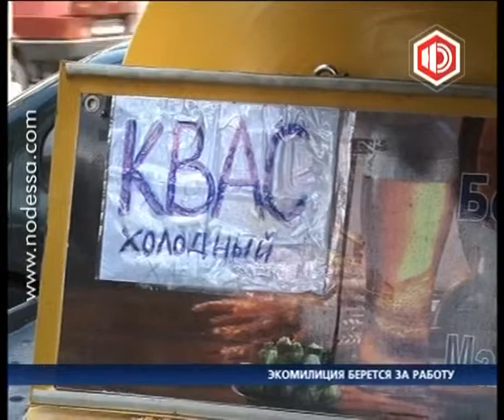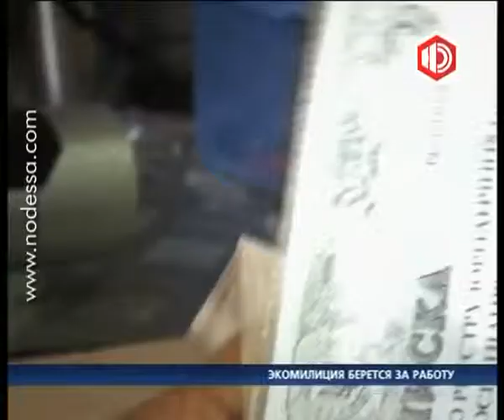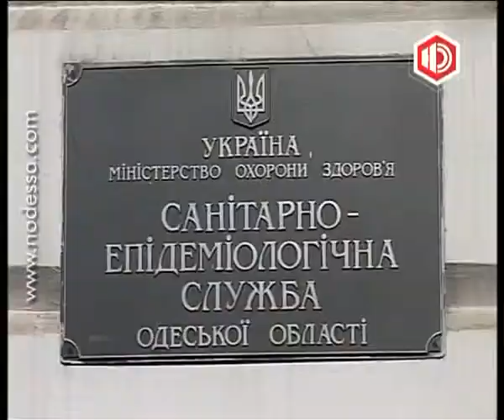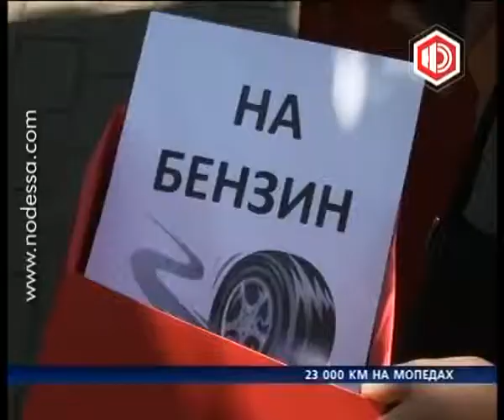Новости в 19.00 с Ириной Коробко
Сегодня Апелляционный суд Одесской области выпустил из зала суда бывшего врача поликлиники № 20, приговоренную за взятку и служебный подлог. Эксзаведующая отделением профилактики поликлиники № 20 Ирина Авраменко 14 мая была приговорена Киевским районным судом города Одессы
 к 5 годам и 6 месяцам колонии. Ее признали виновной в многократном получении взяток и служебном подлоге. В 2011 году женщина получала от 100 до 1000 гривен от одесситов за поддельные справки о состоянии здоровья. Всего она организовала более 15 фальшивых медкомиссий. Женщина почти два года находилась в СИЗО. Сегодня Апелляционный суд отменил приговор и уже через два года Ирина Авраменко сможет снова работать врачом. Кстати, совсем недавно в эфире программы «Одесса под контролем» начальник Горздрава Игорь Шпак заявил, что ни один одесский врач не был приговорен судом за должностное преступление.
Почем кайф? Под воздействием курительных смесей человек не понимает, что происходит и ведет себя неадекватно. В это время в его нервной системе происходя необратимые процессы. Как правило, на крючок попадает молодежь. Впоследствии почти половина из них переходит на более тяжелые наркотики. При этом удивляет наглость наркодилеров, которые уже давно перестали прятаться.
СЮЖЕТ СМЕСИ НАРКОТИКИ
На улицы города возвращается экопатруль. Согласно решению последнего исполкома, передвижные мелкорозничные торговые приспособлениям, а также объекты некапитального строительства запрещено самовольно размещать на территории зелёных зон, а также на необорудованных участках. За соблюдением закона теперь будут следить сотрудники экомилиции.
СЮЖЕТ ЭКОМИЛИЦИЯ
Неприятные запахи в Одессе: море не причем. Источник вони ищут в порту и на станции биоочистки. Мобильная лаборатория успела взять пробы воздуха в различных районах города. Результаты анализа переданы в областную экологическую инспекцию, которая имеет полномочия выявлять и наказывать виновных. Напомним, на прошлой неделе в Одессе снова неприятно пахло. Сероводород превысил норму в два раза, экологи искали причину на Балковской. Теперь источник выбросов пытаются обнаружить в порту и в районе станции биологической очистки «Северная».
Осторожно: огонь! За прошедшие сутки в Одессе и области произошло 17 пожаров. В Одессе из-за неаккуратности пожилой женщины причиной пожара стала восковая свеча, оставленная без присмотра. Спасателям, прибывшим на место происшествия, удалось ликвидировать  очаг возгорания.
В минувшее воскресение в  Одессе прошел третий этап кубка Украины  по скоростному велоспуску со склонов. Мероприятие проходило в районе пляжа «Дельфин». Одессит Михаил Шумин сумел преодолеть трассу на двухподвесном велосипеде за  50 секунд,  заняв первое место в данной категории.